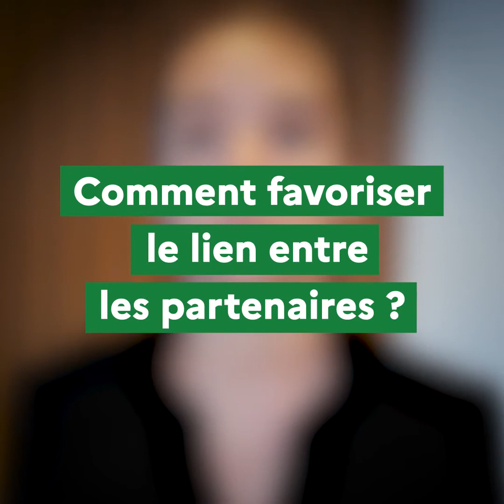Erasmus+ Sport : projet TES-D de l'IRIS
Dans cette vidéo, Carole Gomez, Directrice de recherche à l'IRIS, revient sur le projet "Towards an EU Sport Diplomacy" (TES-D) qui bénéficie d'un financement Erasmus+ Sport (sur le volet partenariat de coopération).

Comment le projet a vu le jour ? Quels sont les enjeux et le but du projet ? Quelle est la plus-value du financement Erasmus+ ? Les réponses à ces questions se trouvent dans la vidéo.
Bon visionnage !